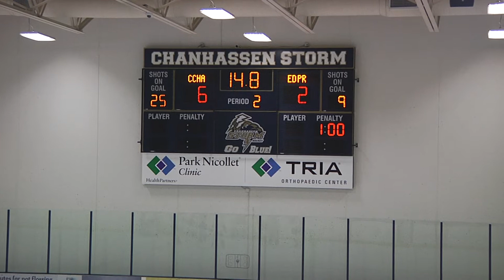Chaska Chan February 20, 2021 Part 2